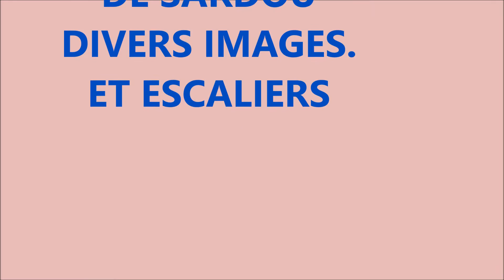AFRIQUE ADIEU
DE MICHEL SARDOU  VERS PERSO COMME D'HAB